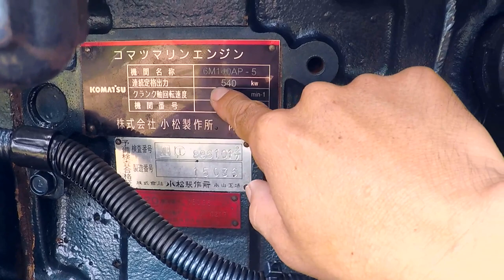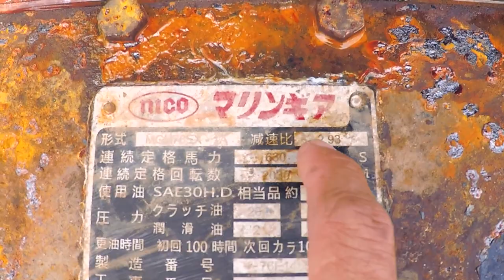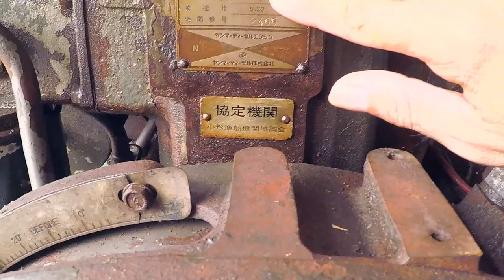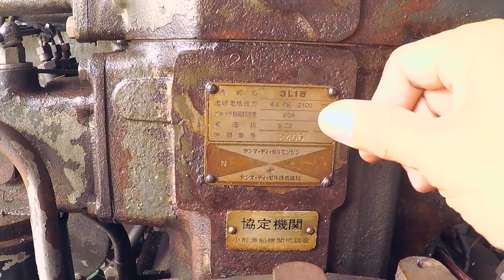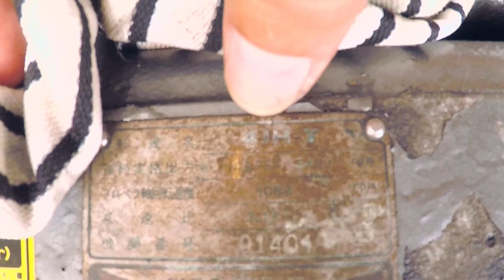Komatsu 540kw, 6M140AP-5, 2132rpm✅ A công 097 2051112.